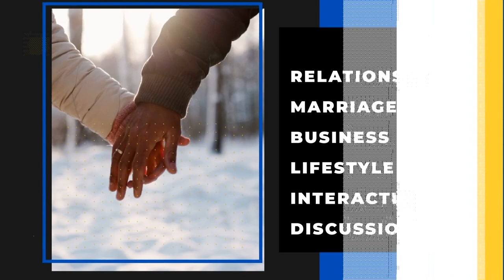Powertalkshow | Sexual and reproductive health with Bridget Muthoni (part 2)